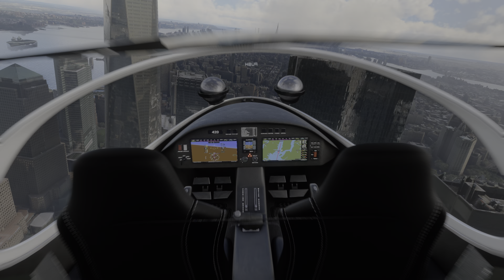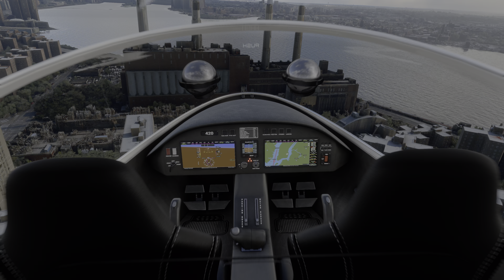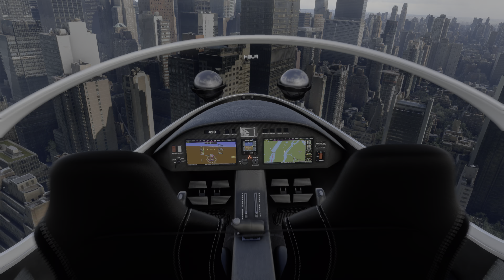NYC Water Landing MXA Amphibian + Mod Links Microsoft Flight Simulator 2020 4K+HDR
This video was made for testing purposes only using DX12 Beta & added the mod link for viewers.

4K+HDR
GPU: NVIDIA GeForce RTX 3080
CPU: AMD Ryzen 9 5900X 12-Core Processor
Memory: 32 GB RAM (31.91 GB RAM usable)
Current resolution: 3840 x 2160, 60Hz
Operating system: Win 10